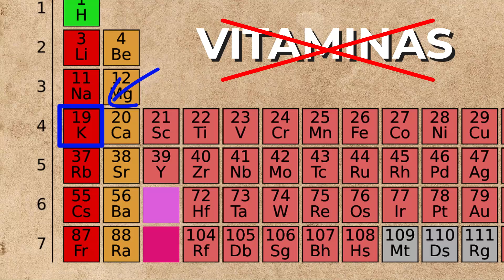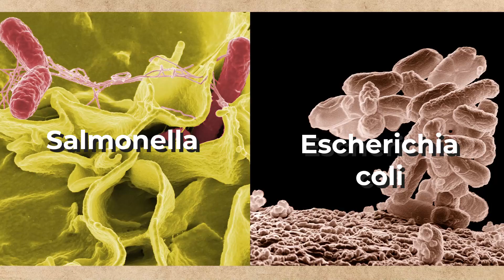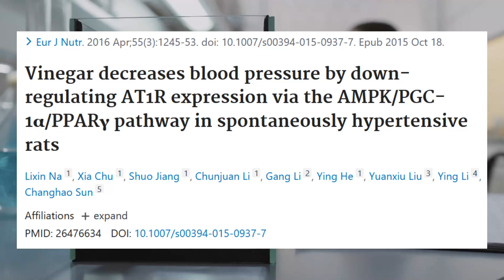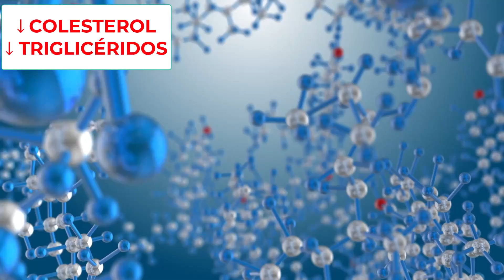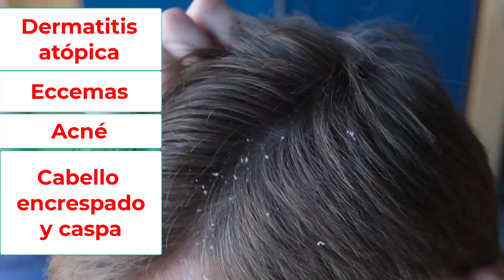7 Beneficios (y Riesgos) del VINAGRE DE MANZANA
Suscríbete a mi lista de correo En este video exploro algunos de los posibles beneficios para la salud del vinagre de sidra de manzana y también expongo algunos de los riesgos potenciales. Valoraré la evidencia sobre las afirmaciones que se suelen hacer sobre este tipo de vinagre y también expondré algunos posibles efectos secundarios del vinagre de sidra de manzana y cómo utilizarlo de manera segura. ¡Espero que encuentres este video útil y que aprendas algo nuevo sobre el vinagre de sidra de manzana!

0:00 Introducción
0:45 Composición
1:20 Advertencia
2:29 Efecto anti gérmenes
3:40 Diabetes mellitus 2
4:45 Control de peso
5:45 Hipertensión
6:57 Lípidos
7:24 ¿Cáncer?
8:50 Piel, pelo y uñas
10:05 Riesgos y efectos adversos
12:08 Cómo usarlo en la práctica
13:20 Vídeo recomendado

He puesto las referencias bibliográficas en el primer comentario.

★ Sígueme